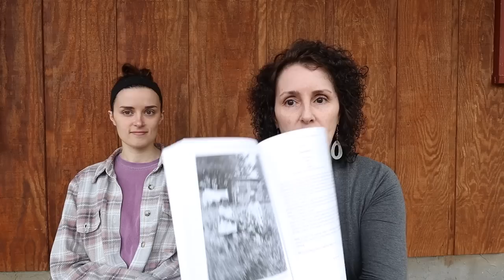Chatting About the Channel & Sharing the Latest News about the Cookbook & Book Signings!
Catch up with Corie and me about what's going on with the cookbook, garden, and more!

Here's the list of Mast General Store Events. Hope you can make it to one of them!

May 6, 12:00 p.m. – 3:00 p.m. – Waynesville, NC,

May 13, 10:00 a.m. – 1:00 p.m. – Hendersonville, NC

May 27, 11:00 a.m. – 2:00 p.m. – Knoxville, TN

June 10, 10:00 a.m. – 2:00 p.m. – Roanoke, VA

June 17, 11:00 a.m. – 2:00 p.m. – Boone, NC

June 17, 3:00 p.m. – 6:00 p.m. – Sugar Grove, NC